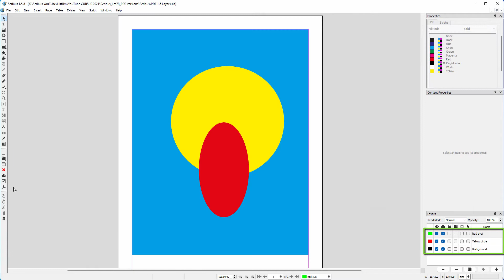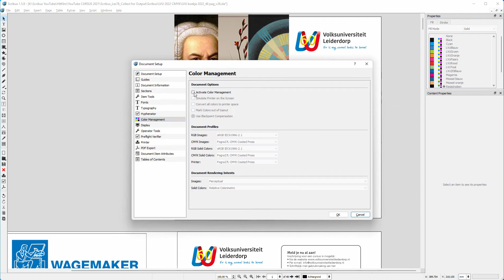78) PDF versions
In this lecture, we will look at the available PDF versions, and what they can do. We will also look at the PDF-X variants in Scribus. The X variants are color managed. And we will see that PDF/X-4 can hold RGB images, that more and more print houses accept.